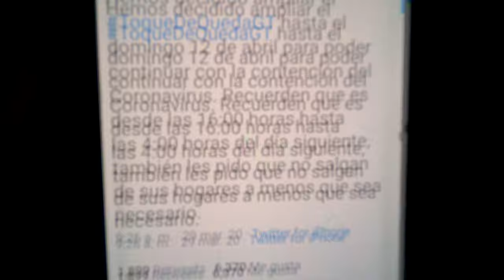casi Me AGarran por no Llevar Mascarilla ¡¡! cuarentena Guatemala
mi Pais  GUATEMALA. LO AMO SUBO VIDEOS CORTOS DE LUGARES CHAPINES SI TE INTERESA SUCRIBETE Y APOYA CON UN LIKE